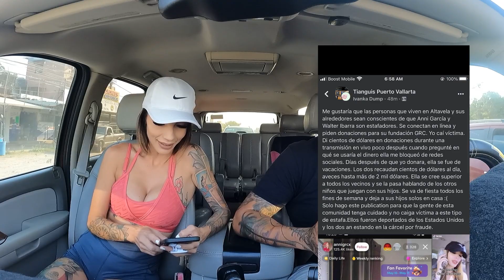4 Months after Walter's Arrival: Los Caminos De La Vida EPISODE 8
In this video Walter & I take a day trip to Sayulita and we share a blind reaction to the most recent events from the online hate campaign that's been circulating.

We also catch up with Walter and his current circumstances with his family, Sabrina, and his other child, Myah. Walter explains his decision to leave to Mexico despite having a child in the US.

We briefly recap on our coparenting and the hurdles we've encountered.